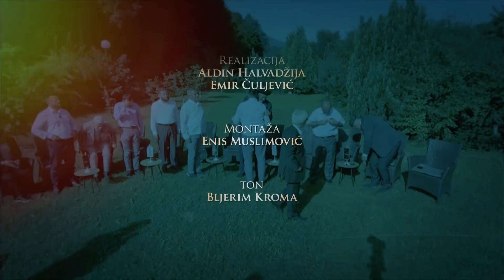JednoSmo 2 - Nesreća je zbog grijeha vaših - (13. emisija)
Serijal JednoSmo - druga sezona najoriginalnijeg ramazanskog programa. Na prelijepim lokacijama, naši istaknuti alimi ukazuju na smjernice života po kur'anskim principima
Tema današnje emisije je "Nesreća je zbog grijeha vaših".